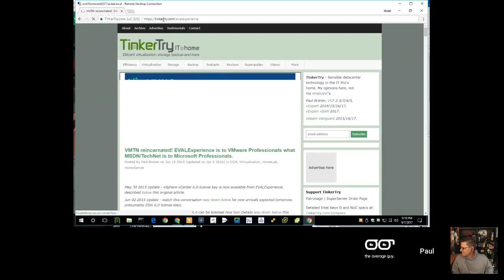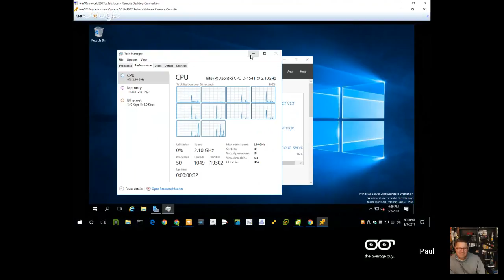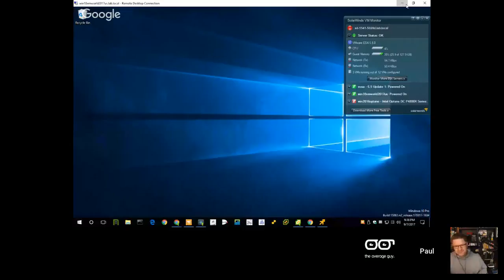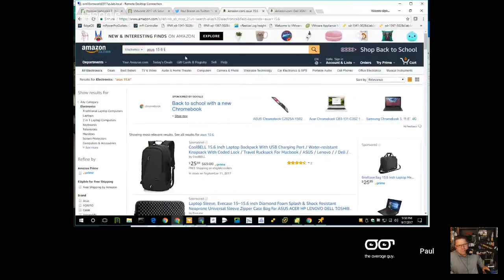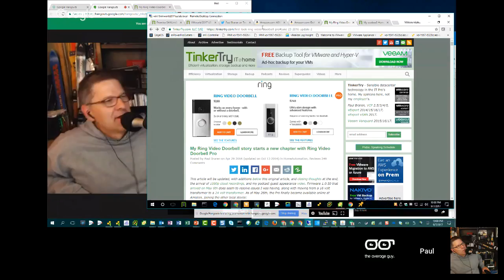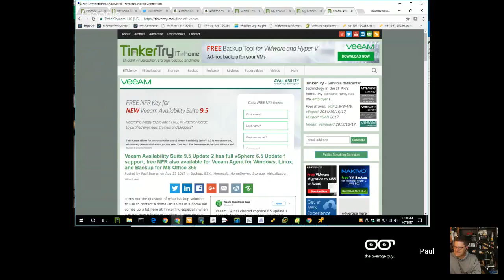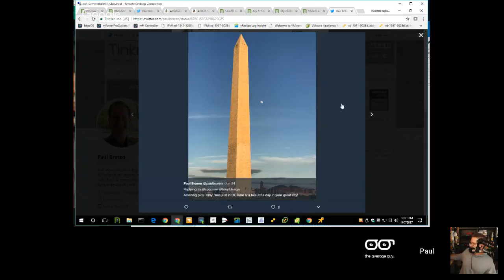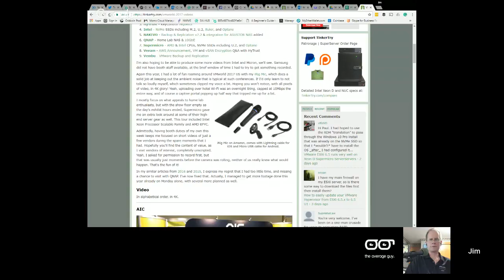Home Gadget Geeks 325 - LIVE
at 8pmC